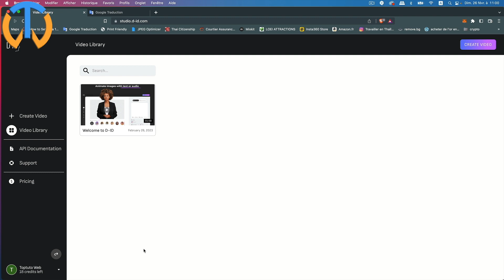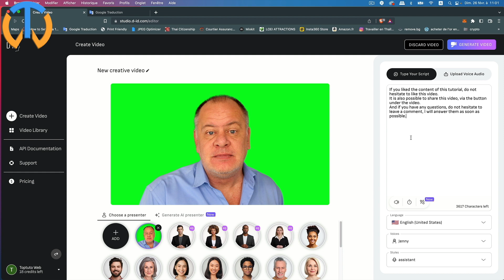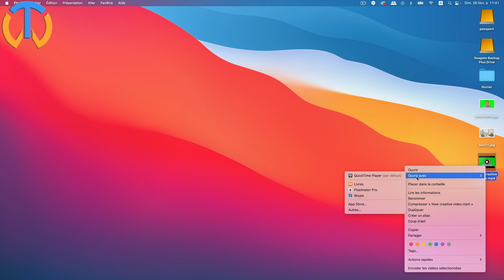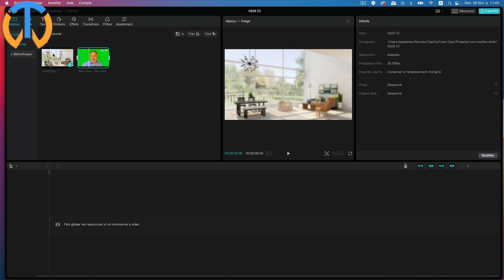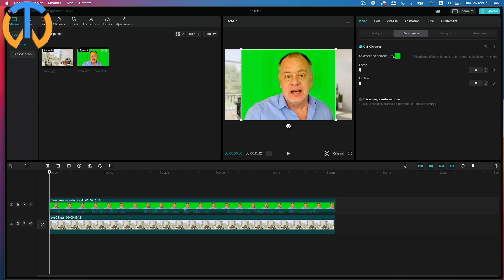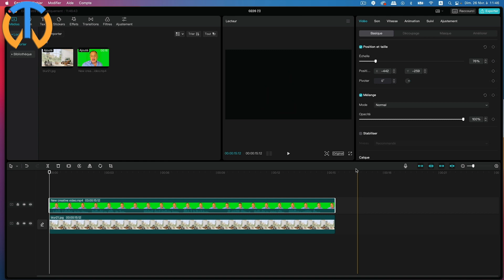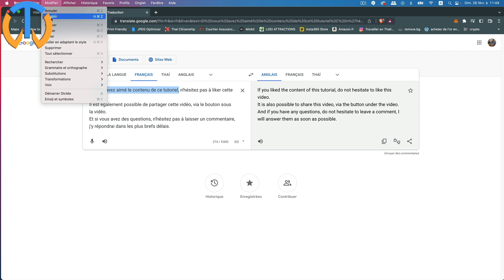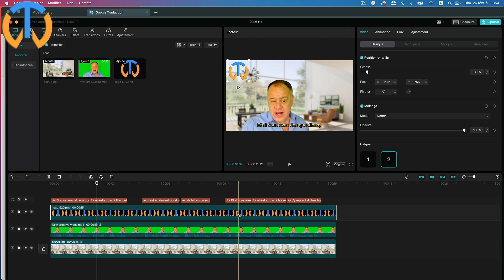Animer et faire parler une photo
00:00 Animer et faire parler une photo : introduction
00:39 Présentation de Studio.d-id
05:32 Amélioration avec capcut PC ( fond vert, recadrer, ajout de sous titres automatiques, traduction des sous titres, ajustement des sous titres )